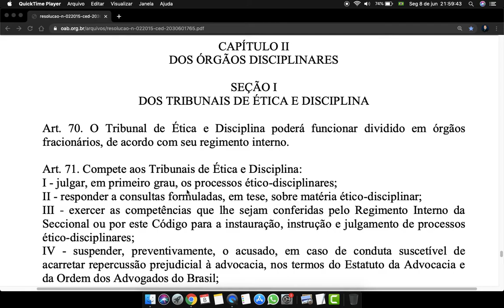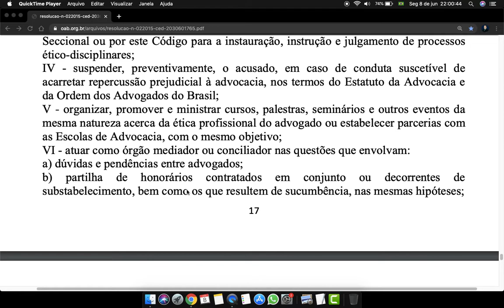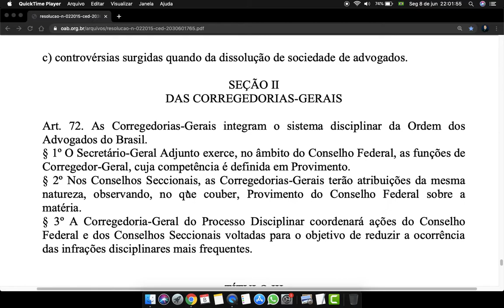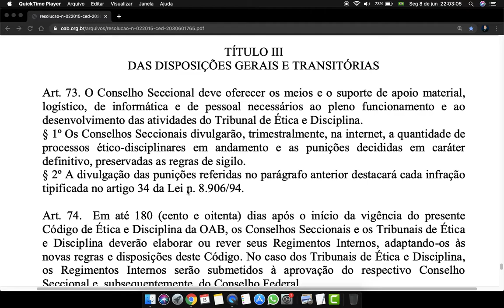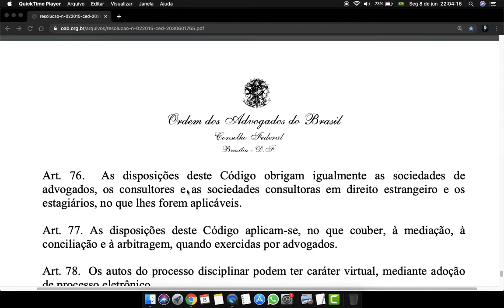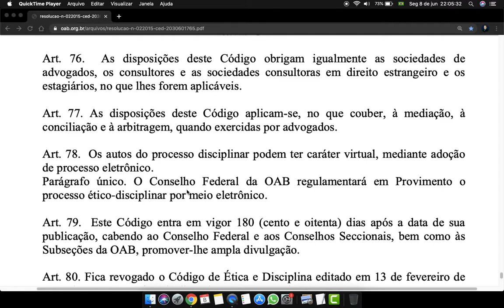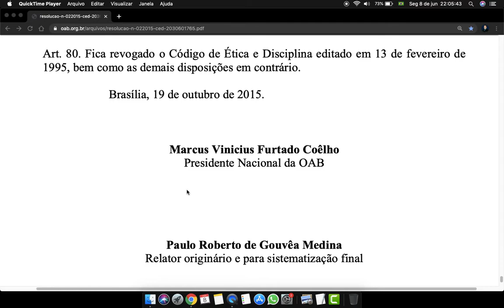Código de Ética da OAB Art 70 a 80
CAPÍTULO II
DOS ÓRGÃOS DISCIPLINARES
SEÇÃO I
DOS TRIBUNAIS DE ÉTICA E DISCIPLINA
Art. 70. O Tribunal de Ética e Disciplina poderá funcionar dividido em órgãos
fracionários, de acordo com seu regimento interno.
Art. 71. Compete aos Tribunais de Ética e Disciplina:
I - julgar, em primeiro grau, os processos ético-disciplinares;
II - responder a consultas formuladas, em tese, sobre matéria ético-disciplinar;
III - exercer as competências que lhe sejam conferidas pelo Regimento Interno da
Seccional ou por este Código para a instauração, instrução e julgamento de processos
ético-disciplinares;
IV - suspender, preventivamente, o acusado, em caso de conduta suscetível de
acarretar repercussão prejudicial à advocacia, nos termos do Estatuto da Advocacia e
da Ordem dos Advogados do Brasil;
V - organizar, promover e ministrar cursos, palestras, seminários e outros eventos da
mesma natureza acerca da ética profissional do advogado ou estabelecer parcerias com
as Escolas de Advocacia, com o mesmo objetivo;
VI - atuar como órgão mediador ou conciliador nas questões que envolvam:
a) dúvidas e pendências entre advogados;
b) partilha de honorários contratados em conjunto ou decorrentes de
substabelecimento, bem como os que resultem de sucumbência, nas mesmas hipóteses;
c) controvérsias surgidas quando da dissolução de sociedade de advogados.
SEÇÃO II
DAS CORREGEDORIAS-GERAIS
Art. 72. As Corregedorias-Gerais integram o sistema disciplinar da Ordem dos
Advogados do Brasil.
§ 1º O Secretário-Geral Adjunto exerce, no âmbito do Conselho Federal, as funções de
Corregedor-Geral, cuja competência é definida em Provimento.
§ 2º Nos Conselhos Seccionais, as Corregedorias-Gerais terão atribuições da mesma
natureza, observando, no que couber, Provimento do Conselho Federal sobre a
matéria.
§ 3º A Corregedoria-Geral do Processo Disciplinar coordenará ações do Conselho
Federal e dos Conselhos Seccionais voltadas para o objetivo de reduzir a ocorrência
das infrações disciplinares mais frequentes.
TÍTULO III
DAS DISPOSIÇÕES GERAIS E TRANSITÓRIAS
Art. 73. O Conselho Seccional deve oferecer os meios e o suporte de apoio material,
logístico, de informática e de pessoal necessários ao pleno funcionamento e ao
desenvolvimento das atividades do Tribunal de Ética e Disciplina.
§ 1º Os Conselhos Seccionais divulgarão, trimestralmente, na internet, a quantidade de
processos ético-disciplinares em andamento e as punições decididas em caráter
definitivo, preservadas as regras de sigilo.
§ 2º A divulgação das punições referidas no parágrafo anterior destacará cada infração
tipificada no artigo 34 da Lei n. 8.906/94.
Art. 74. Em até 180 (cento e oitenta) dias após o início da vigência do presente
Código de Ética e Disciplina da OAB, os Conselhos Seccionais e os Tribunais de Ética
e Disciplina deverão elaborar ou rever seus Regimentos Internos, adaptando-os às
novas regras e disposições deste Código. No caso dos Tribunais de Ética e Disciplina,
os Regimentos Internos serão submetidos à aprovação do respectivo Conselho
Seccional e, subsequentemente, do Conselho Federal.
Art. 75. A pauta de julgamentos do Tribunal é publicada em órgão oficial e no quadro
de avisos gerais, na sede do Conselho Seccional, com antecedência de 15 (quinze)
dias, devendo ser dada prioridade, nos julgamentos, aos processos cujos interessados
estiverem presentes à respectiva sessão.

Fonte: *site OAB